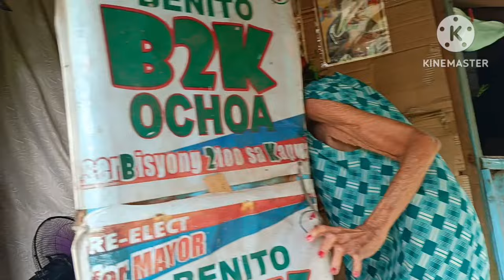Lola lilia inabutan kong may ginagawa # Valsantosmatubang